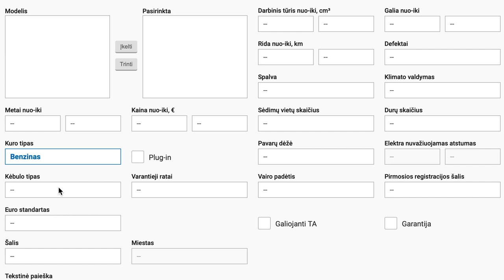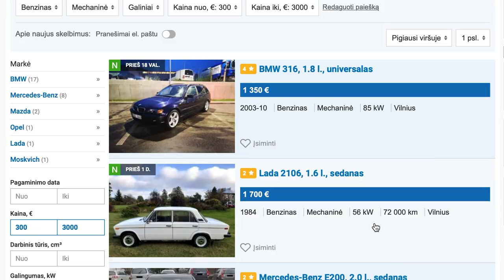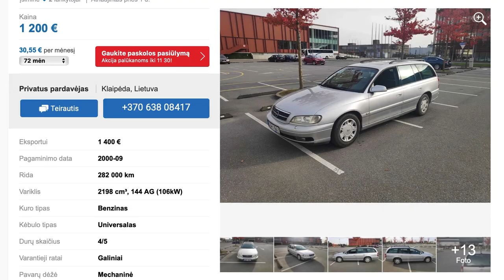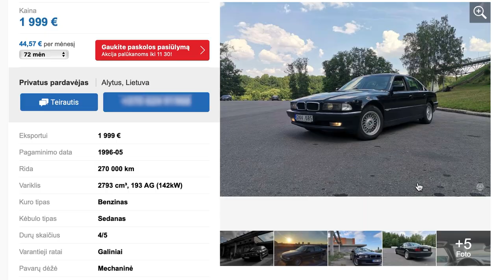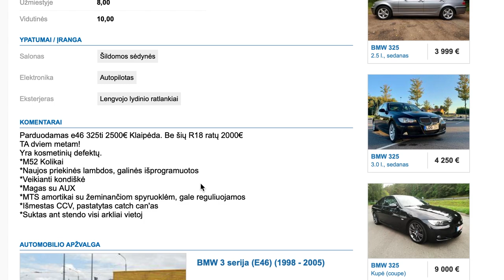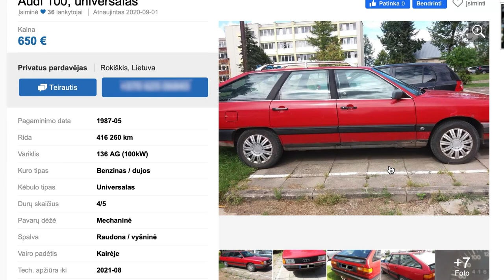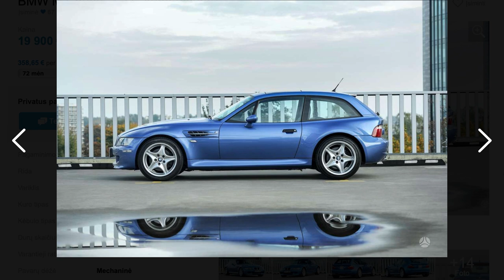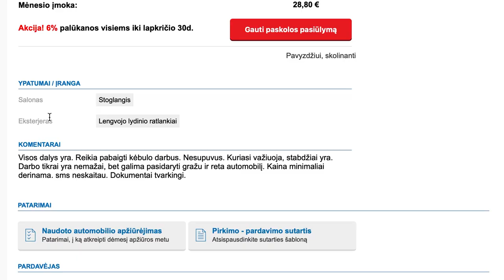Vieni pliusai s01e16: Drifto reikalai - svečiuose Krebždesys ir Veegadrift!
Mes juos pakvietėm ir jie atvyko - Krebždesys ir Veega! Daug klausimų ir dar daugiau atsakymų apie driftą, nuo ko pradėt ir ko geriau nedaryt, ar tinka dyzelinis auto ir koks tas idealus drifto automobilis? Nersim į Autopliuso platybes ir bandysim ieškot, žiūrim!